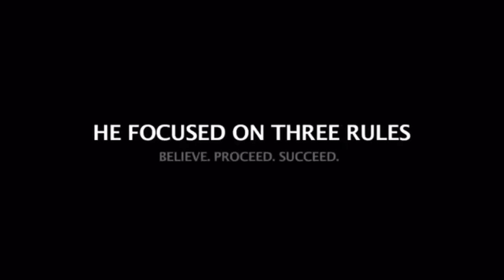Beanie Sigel - The Breakfast Club Charlamagne interview Reaction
Beanie Sigel, The Breakfast Club, interview, Charlamagne, Go to get FREE Music by becoming a GTF Member with your Email.